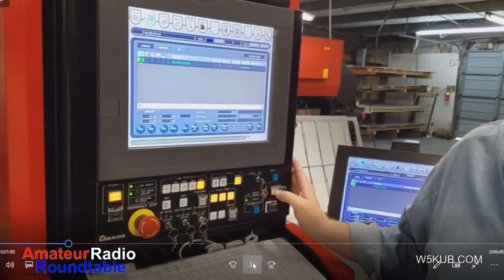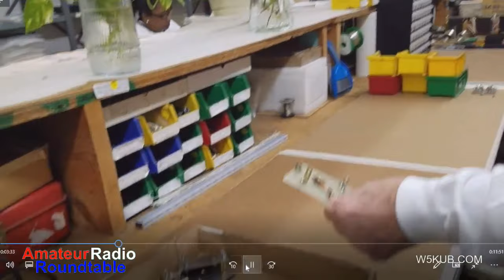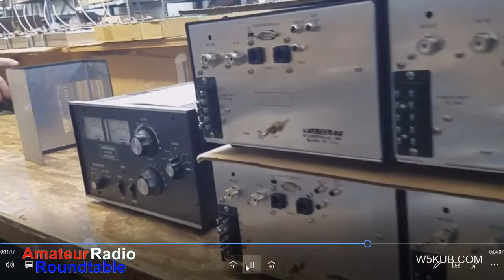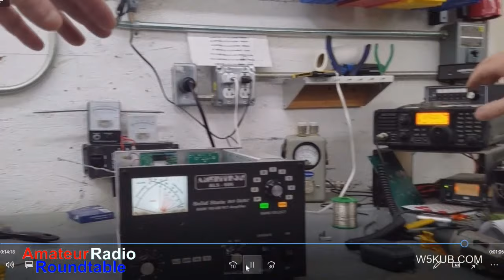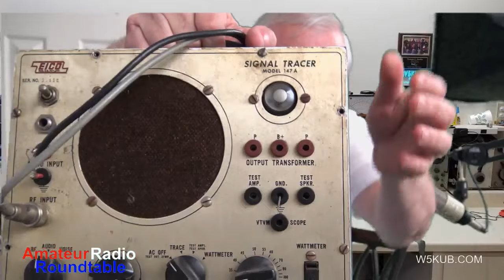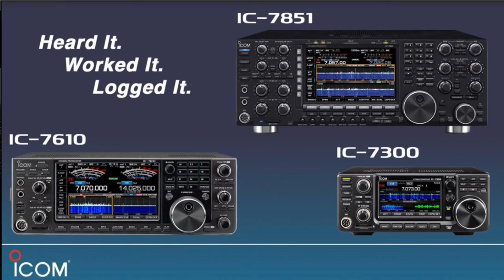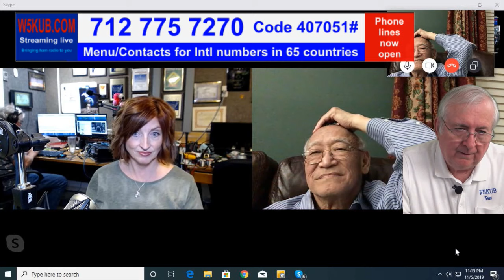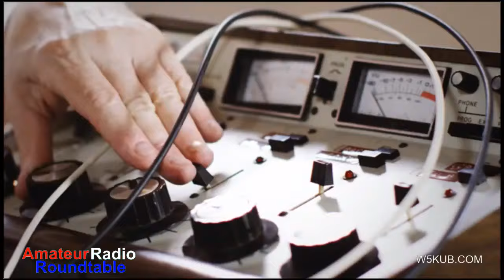Amateur Radio Roundtable 11 5 19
Tonight Join Katie, Martin Jue, and Tom as we take a behind scenes tour of MFJ and the building of Ameritron amplifiers.